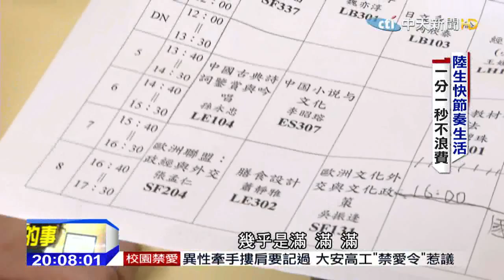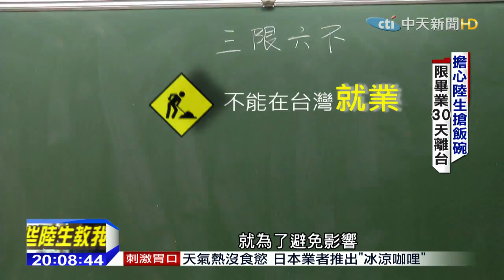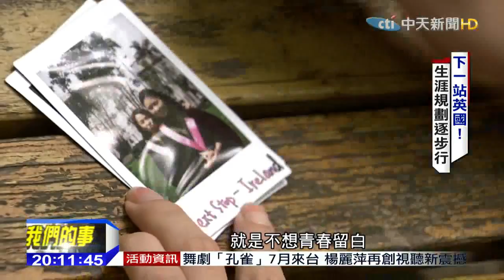2015.06.21中天調查報告／陸生快節奏生活 一分一秒不浪費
看完第一則報導，可能會有一個直覺反應，像這樣優秀的大陸學生，如果留下來，會不會搶了台灣年輕人的飯碗？就是因為這顧慮，所以台灣一開始，就對他們設下了三限六不，不可以打工、畢業也不能留下來找工作，而且嚴格的規定畢業後三十天內，就必須離開台灣。但如果我們從他們的角度來想，他們真的想留下來工作嗎？台灣的就業市場對她們有吸引力嗎?我們問了幾位陸生，得到的答案，可能跟我們原先想的，很不一樣。